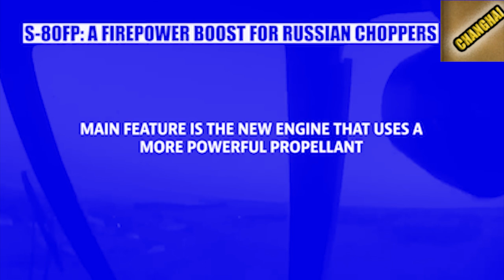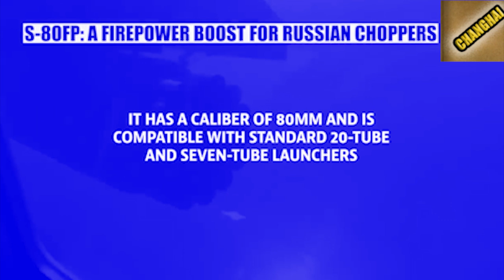ynsa pyndonkam u putin sa daka bor thymmai